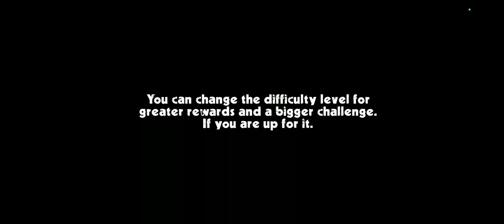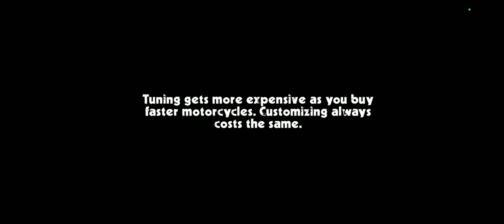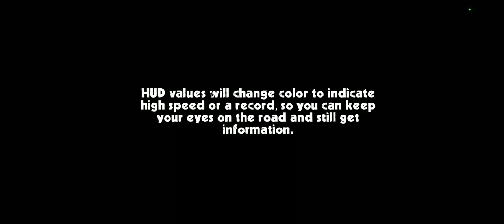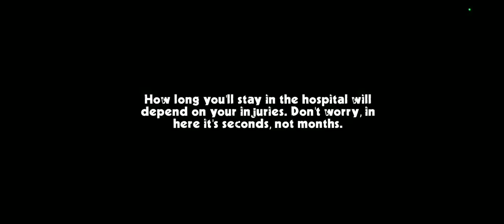වටේ යන්න එන්න පෙන්ස් | Cafe Racer | Mobile Gameplay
Welcome To DiniYaGaming YT Channel